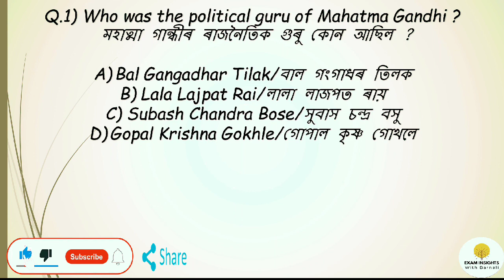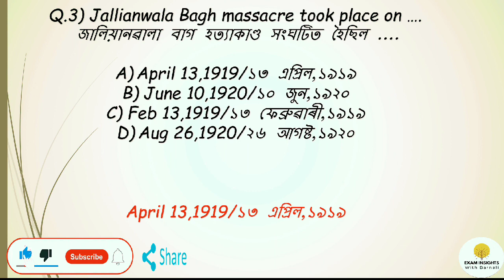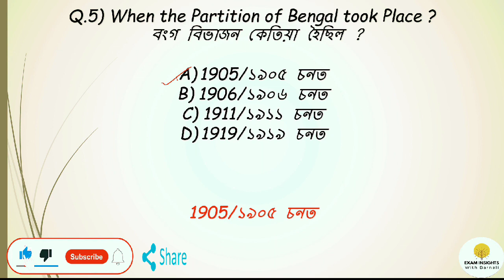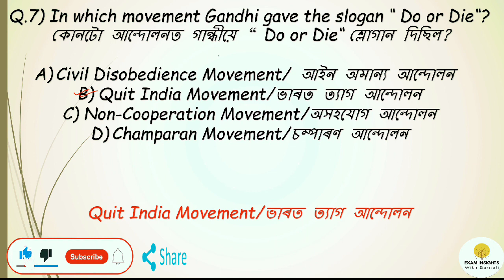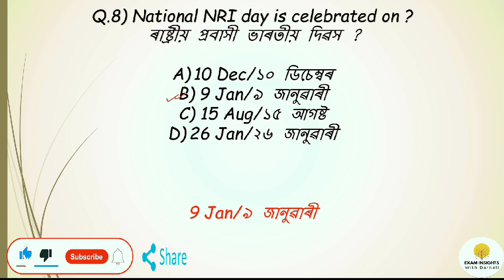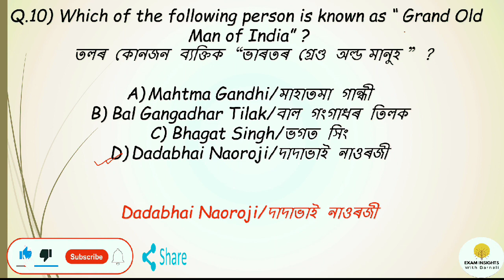Indian History//part-15//ভাৰতীয় ইতিহাস/ADRE 2.0-১২৬০০আৰু ৫৩২৫ নতুন অসম পুলিচৰ চাকৰি/Modern History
Indian History//part-15//ভাৰতীয় ইতিহাস//ADRE 2.0//১২৬০০+ নতুন অসম চৰকাৰৰ চাকৰি আৰু ৫৩২৫ নতুন অসম পুলিচৰ চাকৰি বাবে//Modern Indian History for all Assam and central government competitive exams(Assam police, ADRE2.0 etc).
In this video I'm discussing about some important questions related to Modern India history which will be helpful for your upcoming Assam govt competitive exams and central govt competitive exams.
 এই video ত মই ভাৰতীয় ইতিহাস ৰ কিছুমান প্ৰশ্ন আলোচনা কৰিছো যিবোৰ আগন্তুক পৰীক্ষা বাবে সহায় কৰিব।